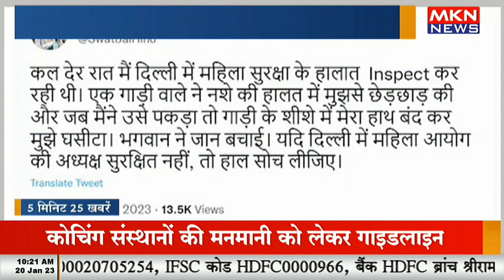5 मिनट 25 खबरे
5 मिनट 25 खबरे